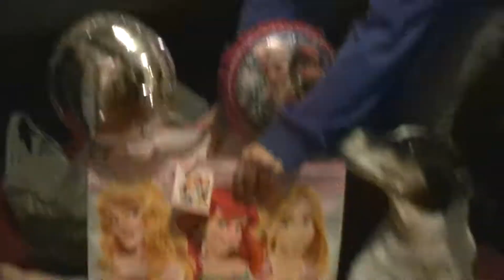SUNDAE OPENS HER GIFTS!!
She was so excited and loved everything she got..